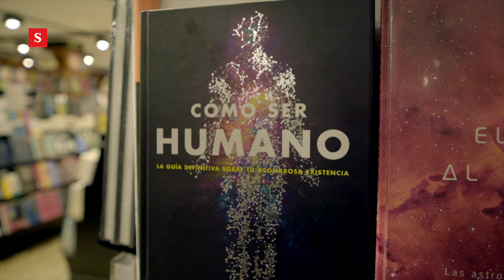Los libros y la peste: la lucha de las librerías contra la soledad en pandemia | Videos Semana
Este año, la industria editorial dejará de vender medio billón de pesos por cuenta de la pandemia. El comercio virtual es la alternativa, pero algunos libreros apenas debutan en ese mundo. Relatos del drama.